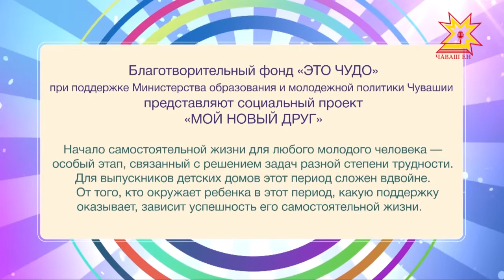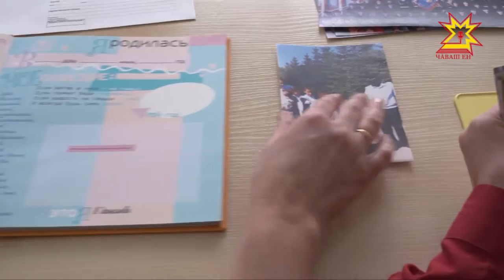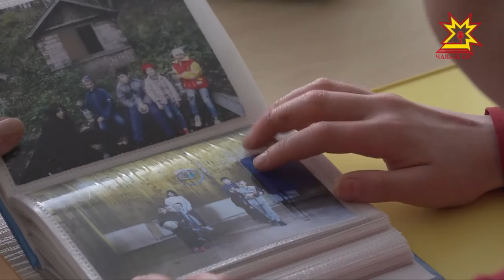Мой новый друг. Выпуск 25.02.2018